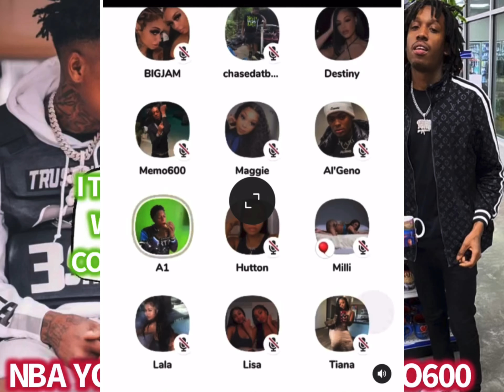NBA YoungBoy Trolls King Von Homie Memo600 On Clubhouse With Lul Tim Song + Memo600 Responds